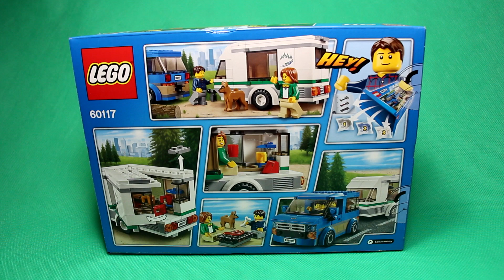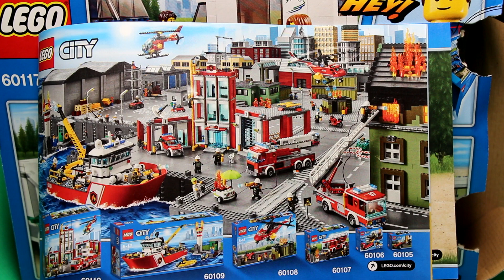Lego City - Van & Caravan, 60117/Лего Сити - Минивэн с домом на колёсах, артикул 60117.